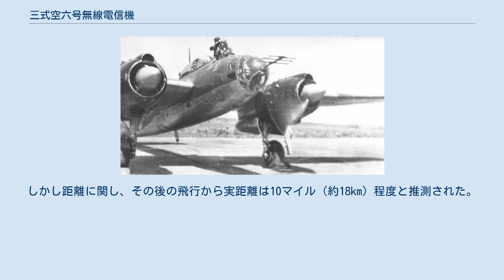三式空六号無線電信機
陸上爆撃機銀河の機首に搭載された送受信アンテナ。
 三式空六号無線電信機（さんしきくうろくごうむせんでんしんき）とは、大日本帝国海軍が第二次世界大戦中に実用化した航空機搭載レーダーである。
実態の秘匿のため名称が無線電信機とされた。
H-6電探、空六号電探とも呼ばれる。
 航空機用レーダーの開発は海軍航空技術廠が担当、探知性能は港湾に対し150km、大型艦艇100km、小型艦50kmとされた。
この機上レーダーは1943年10月に制式採用された。
 このレーダーは、送信機、受信機および指示器、放電器をそれぞれコードで連結して構成する。
機体外部には送受信用のアンテナが配置された。
寸法は受信機が幅30cm、高さ54cm、奥行き54cmで、受信機が幅25cm、高さ42cm、奥行き47.5cmだった。
機器の重量は約110kgと重いため、三座機もしくは双発機・四発機で使用された。
使用する電波の波長は2m、出力は6kWだった。
 日本海軍の哨戒機東海の装備例では、機体前方・胴体後部右側面・左側面にそれぞれ送受信用のアンテナを装備した。
電波の発信は一度に一方向のみ行ったため、電信員は手動でセレクタースイッチを操作し、一定の飛行距離ごとに送受信の方向を切り替えた。
長時間の索敵では電信員にかなりの負担がかかった。
発信後、反射されてきた信号は送受信アンテナで受信され、指示器につけられたブラウン管画面上の水平方向に走る輝線として表示された（Aスコープ）。
この輝線の屈折状況で目標の有無を確認した。
 電波の送信管は「U三三三」という真空管を2個使用した。
送信管には8,000Vのプレート電圧がかけられたが、高度3,000m以上では気圧が減少し、空気の希薄化と共にプレートとグリッド管がコロナ放電でつながるという不具合が起こった。
そこで昭和18年（1943年）頃、高度3,000m以上ではプレート電圧を6,000Vに下げるよう改造された。
ほかの不具合としては、飛行高度を高く取った場合、2,000m以内の近距離目標に対し、海面の反射波と目標の反射波が紛れるためにブラウン管の画面上での区別がつかないという短所があった。
 日本の機上レーダー開発の焦点は小型軽量化と電源にあり、開発に手間取る原因となった。
さらに物資不足や空襲による原材料の入手困難、熟練工の徴兵と学徒動員などによる製品の品質低下が性能の悪化に拍車をかけた。
さらに製品に用いられる部品点数も制限された。
したがって研究室の実験段階では良好に作動し、能力を発揮したものが、実戦段階では粗悪な品質、信頼性により能力が半分以下に落ち、または作動しないケースが頻発した。
 最終的な生産台数は約2,000台である。
 1944年11月19日、二式大艇が横浜からトラック島へ輸送を行った。
これは彩雲に搭載するための増槽を運ぶものだった。
横浜からの途上、午前7時30分、二式大艇は電探により20隻規模のアメリカ軍輸送船団を探知した。
この時、方向は正面、距離は約20マイル（約36km）と測定している。
この後、会敵の対空射撃で電探が故障した。
同月27日、トラック島にて故障箇所を直した二式大艇は横浜へ飛行した。
帰路は途中から台風圏に覆われ、暴風による空中分解を避けるため二式大艇は海面上150mの低空飛行を続けた。
内地への予定到達時刻の時点で視界は300m程度であった。
なお二式大艇が陸岸を発見し、回避するまでに要する距離は570mで、状況次第では即激突の可能性があった。
このときも電探は陸岸の反射波を探知し、電信員は左30度、距離20マイル（約36km）と報告した。
また反射波のパターンから移動物では無いこと、反射の大きさから小さな島でも無いことを確認している。
 1945年3月11日、第二次丹作戦でウルシー環礁へ梓特別攻撃隊が特攻を行い、二式大艇はこの部隊の誘導を行った。
途上、風に流されて機位を失ったもののヤップ島を発見した。
この際には電探が島の反射波を捉える事に失敗した。
誘導後、二式大艇は西カロリン諸島のメレヨン島へ夜間飛行を続けた。
同日21時30分頃、電探は右45度、距離15マイル（約28km）に、メレヨン島付近にある小島の反射波を捉えた。
ブラウン管の反射波を検討したところ移動物ではなく固定物であると断定された。
しかし距離に関し、その後の飛行から実距離は10マイル（約18km）程度と推測された。